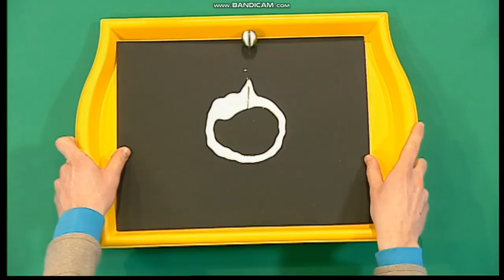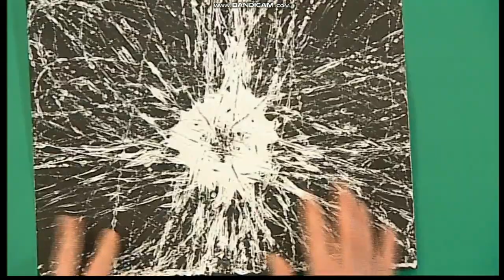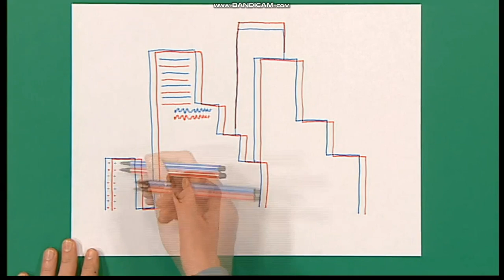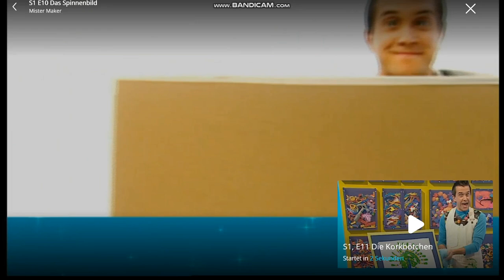Mister Maker - Staffel 1 Folge 10 - Das Spinnenbild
Die zehnte Folge der ersten Staffel von Mister Maker!

Mister Maker ist eine Bastelshow, wo gezeigt wird, wie man aus alten Haushaltsgeräten und Krimskrams tolle Sachen basteln kann.
Mister Maker war am Staubwischen und endteckt Murmeln, wobei ihm einfällt ein Spinnenbild aus Murmeln zu gestallten. Beim Minutenspiel möchte Mister Maker ein Schnipsel-Bild aus alten möglichen bunten Papierschnipseln machen. Kann er das schaffen. Beim Einrahmen möchte Mister Maker mit zwei Stiften und einem Klebeband einen Großstadt-Bild zeichnen. Dann versucht Mister Maker einen Vogel aus bunten Seidenpapier, und einem Pappteller zu machen. Natürlich gibt es auch noch die lustigen Formen mit ihren tollen Rätseln, die farbenfrohen Kinder und den frechen Vogel Torkie.
All diese tollen Bastelideen können Vorschulkinder auch zuHause selber machen. Mister Maker zeigt wie es geht.